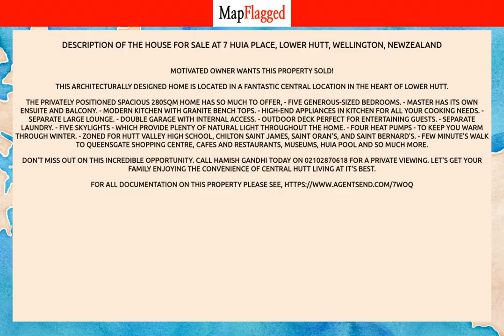NZ | Buy house at 7 Huia Place, Lower Hutt, Wellington, NewZealand | MapFlagged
📚 Video Chapters:
0:00 Property Introduction
0:10 Property Price
1:50 Property Address
2:00 Property Description
2:05 Property Key Places
2:10 Subscribe to MapFlagged!

📣 Following is the detail of house for sale at 7 Huia Place, Lower Hutt, Wellington, NewZealand:

5 Bedroom
3 Bathroom
280 Sq m. Floor

Motivated owner wants this property SOLD!
This architecturally designed home is located in a fantastic central location in the heart of Lower Hutt.
The privately positioned spacious 280sqm home has so much to offer,
- Five generous-sized bedrooms.
- Master has its own ensuite and balcony.
- Modern Kitchen with granite bench tops.
- High-end appliances in kitchen for all your cooking needs.
- Separate large lounge.
- Double Garage with internal access.
- Outdoor deck perfect for entertaining guests.
- Separate Laundry.
- Five skylights - which provide plenty of natural light throughout the home.
- Four heat pumps - to keep you warm through winter.
- Zoned for Hutt Valley High School, Chilton Saint James, Saint Oran's, and Saint Bernard's.
- Few minute's walk to Queensgate Shopping Centre, cafes and restaurants, Museums, huia pool and so much more.
Don't miss out on this incredible opportunity. Call Hamish Gandhi today on 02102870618 for a private viewing. Let's get your family enjoying the convenience of Central Hutt living at it's best.

🏥 Nearest Hospitals to this Property:
Wellington Regional Hospital
Wairau Hospital
Kenepuru Community Hospital
Hutt Hospital

✒️ Nearest Schools to this Property:
Karori Plunket Creche
Karori West Normal School
Makara Model School
Campbell Kindergarten
St Teresas School

🍕 Nearest Restaurants to this Property:
Karori Park Fish and Chips
Karori Park Cafe
Yummy Curry
Makara Beach Cafe

🚃 Nearest Train Stations to this Property:
Awarua Street Station
Ngaio Station
Box Hill Station
Wellington Station
Simla Crescent Station

🏬 Nearest Shopping Malls to this Property:
Capital on the Quay
James Cook Arcade
Wellington Cable Car
Cafe Villa
Karori Mall

🌼 Nearest Parks to this Property:
Paddington Grove Play Area
Makara Peak Mountain Bike Park
Cliff Gaskin Reserve
Makara Recreation Reserve
Makara Hill Reserve

🎥 Nearest Movie Theaters to this Property:
Taki Rua Productions
Penthouse Cinema
Light House Cuba
Mediaplex

☕ Nearest Cafes to this Property:
Karori Park Cafe
Cafe on the Square
Penny's
Rosina's Cafe
Makara Beach Cafe

✈️ Nearest Airports to this Property:
Picton Aerodrome
Kapiti Coast Airport
Omaka Aerodrome
Marlborough Airport
Wellington International Airport

🏢 Nearest Stores to this Property:
Clean Slate Films
Helencasey Studio251
Buri Graphics
Health and Nature
Imura Tiling Services

➕ Nearest Doctors to this Property:
Kelburn GPS
Chiu Dr Graham
Richard Evans Vascular
Karori Medical Centre
Karori Village Health Centre